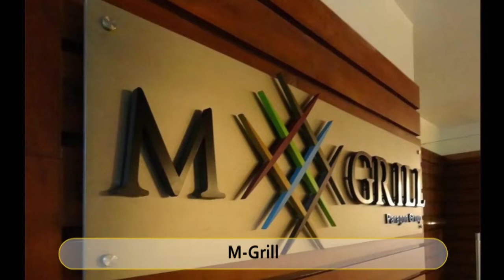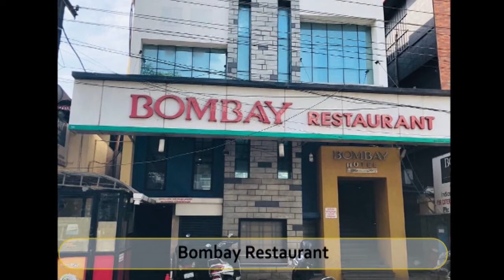Best Restaurants and Places to Eat in Kozhikode , India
Kozhikode Food Guide. MUST WATCH. We have sorted the list of Best Restaurant in Kozhikode for you. With the help of this list you can try Best Local Food in Kozhikode. You can select best Bar in Kozhikode.

And Lot more about Kozhikode Food and Drinks.

It's not the "Ranking" of Best Restaurants in Kozhikode, it is just the list of best Eating Hubs as per our user's ratings.

List of "Best Restaurants in Kozhikode "

Hotel Paragon Restaurant
M-Grill
Hotel Rahmath
Mezban Restaurant
Dhe Puttu
Bombay Restaurant
White House, The Restaurant
Kingsbay
Bun Club
Topform Restaurant